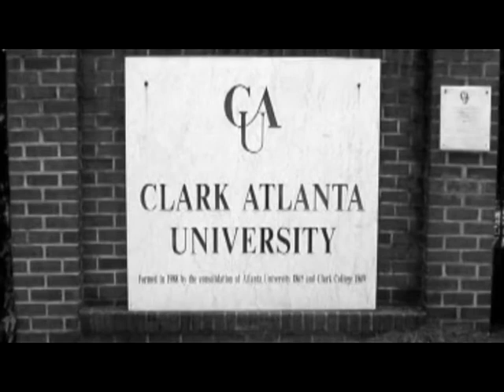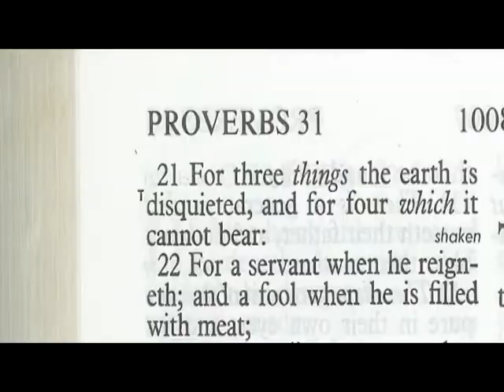No Man Tear Asunder (Trailer)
This project is close to my vest. I am the Executive Producer of "No Man Tear Asunder" takes a hard look at the causes of the breakdown of marriage in the African-American community and provides practical solutions for developing healthy love relationships and strengthening marriages at risk of disintegrating.

The most current Census data presents disturbing news about the declining rate of marriages in the African American community.  Only 45% of African American households contain a married couple as compared to 80% in White households.  Over the past decade, African Americans appear significantly less likely to marry, less likely to remarry, and more likely to divorce than any other racial/ethnic groups.  Those are the statistics, but heres a fact; there is a shift in the atmosphere.  There is a growing interest among African Americans in repairing, reviving, and restoring the institution of marriage and building strong families. Real people. Real stories.